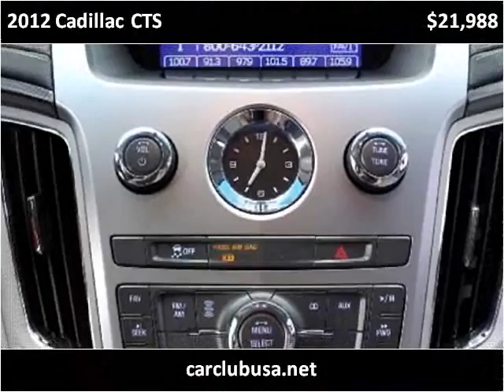2012 Cadillac CTS Used Cars Miami Gardens FL